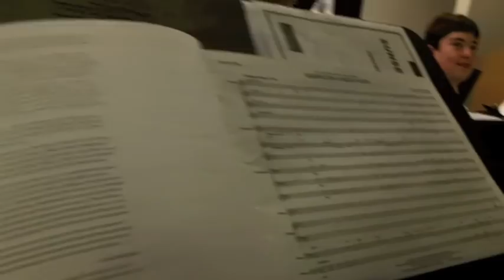Gilman School Jazz--Triumph II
The Gilman Jazz Hounds' Trip to Temple University